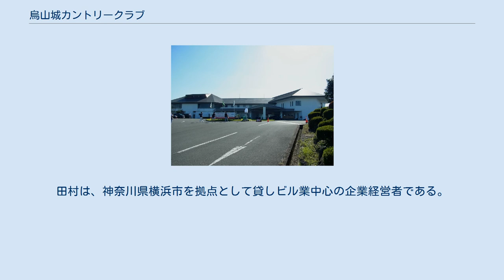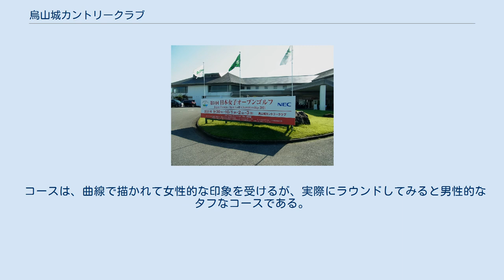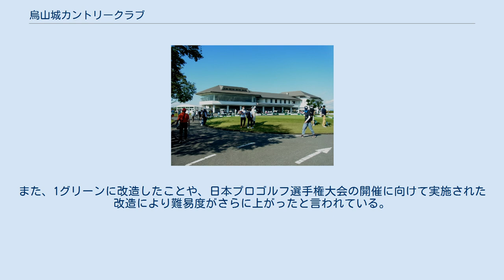烏山城カントリークラブ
烏山城カントリークラブ（からすやまじょうカントリークラブ）は、栃木県那須烏山市にあるゴルフ場である。
 1970年（昭和45年）8月、新たなゴルフ場の建設に向けて、「株式会社日本スポーツ協会」が設立され、1972年（昭和47年）、「烏山城カントリークラブ」が田村三作によって創業された。
田村は、神奈川県横浜市を拠点として貸しビル業中心の企業経営者である。
 1973年（昭和48年）10月23日、ゴルフコース設計家・井上誠一の設計により、18ホールのゴルフ場が完成し、仮オープンされた。
翌、1974年（昭和49年）、9ホールを増設し、27ホールのゴルフ場が完成した。
クラブ運営は、会員中心の伝統的な運営が基本方針である。
1989年（平成元年）、新クラブハウスが完成した。
 しかし、不況の長期化や同業者間の過当競争から、余裕のない運営を余儀なくされた。
2002年（平成14年）5月29日、「株式会社烏山城カントリークラブ」は、横浜地裁へ民事再生手続き開始を申請、同日に保全命令を受けた。
2004年（平成16年）3月、貸しビル業を営む「株式会社加山」によって経営されている。
 コースは、曲線で描かれて女性的な印象を受けるが、実際にラウンドしてみると男性的なタフなコースである。
距離が7,000ヤード以上と長く、フェアウェイはアップダウンがあり、グリーンは砲台であるためセカンドショットの精度が求められる。
また、1グリーンに改造したことや、日本プロゴルフ選手権大会の開催に向けて実施された改造により難易度がさらに上がったと言われている。
施設面では、温泉施設や宿泊施設も整っている。
 また、日本のプロゴルフメジャー大会の日本プロゴルフ協会主催競技でもあり、日本選手権大会に相当する、「日本女子オープンゴルフ選手権競技大会」（1975年、2016年開催）、「日本女子プロゴルフ選手権大会」 (1985年開催)、「日本プロゴルフ選手権大会」（1989年、2012年開催）などのメジャートーナメントが開催された。
そして、2021年（令和3年）9月30日-10月4日、「第54回日本女子オープンゴルフ選手権大会」が二の丸・三の丸コースに於いて開催中である。
 〒321-0602 栃木県那須烏山市大桶2401番地 鉄道 道路